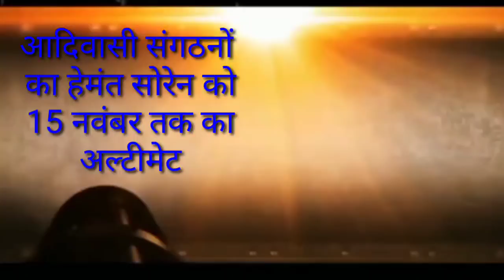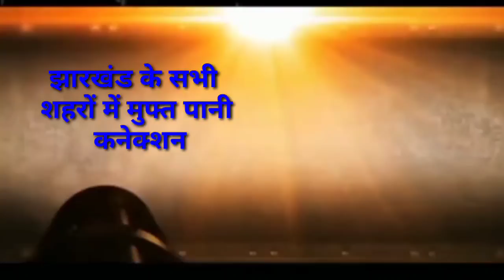evening samachar Jharkhand, सहायक पुलिस, उग्रवादी मुठभेड़, चक्रवात का असर 29 तक